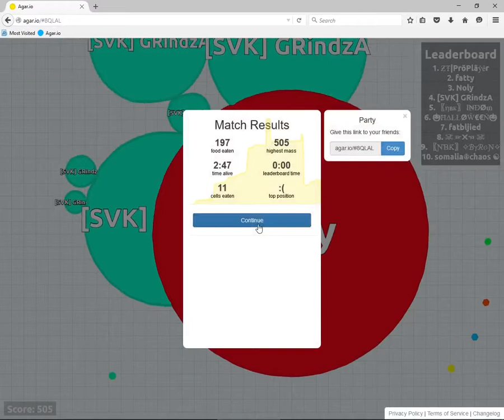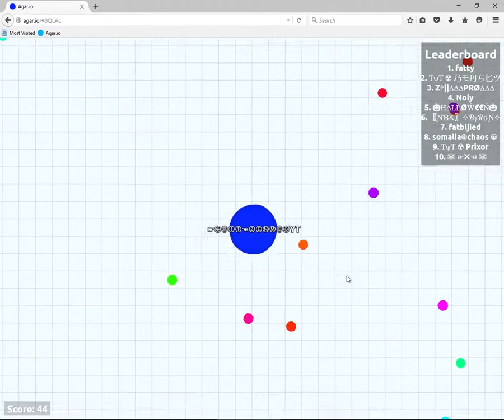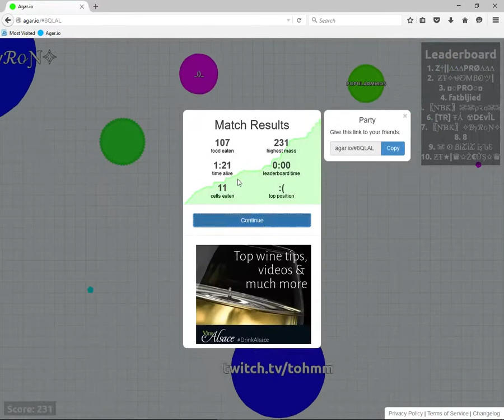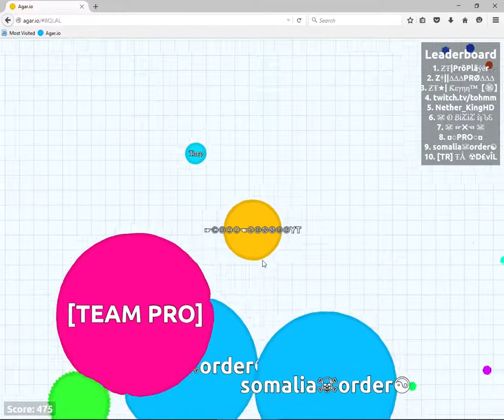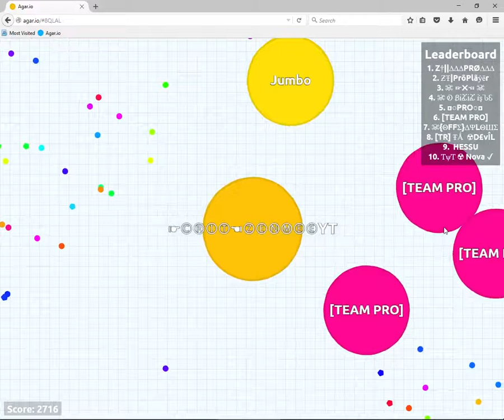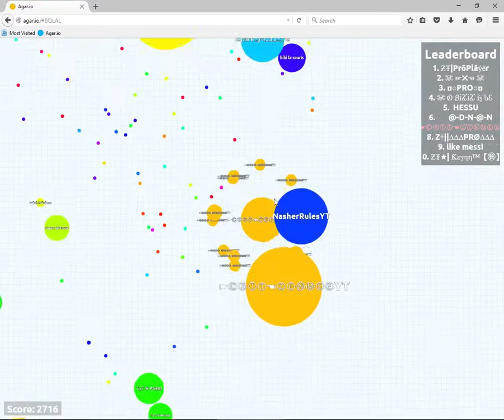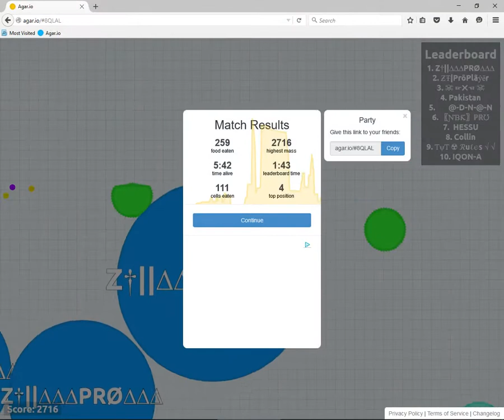[Agar.io] Party! Nasher_Rules NO!! Ep 4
In this video I play agar.io with Nasher_Rules and I get 5th with a random guy and the team with Nasher and he looses all of the mass.